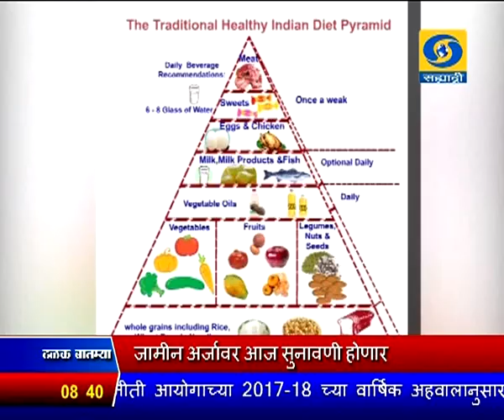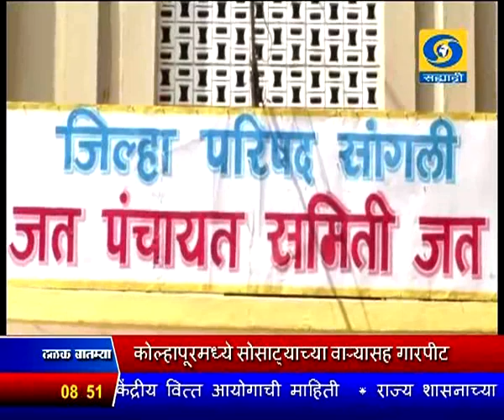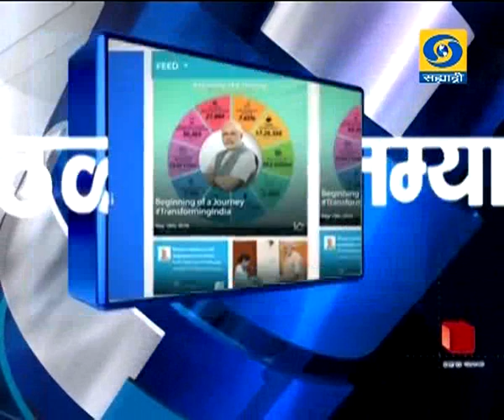सकाळी साडेआठच्या बातम्या, दूरदर्शन सह्याद्री वाहिनी..(०६ एप्रिल २०१८)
ठळक बातम्या. भाजपाच्या ३८ व्या वर्धापन दिनानिमित्त पंतप्रधान नरेंद्र मोदी देशभरातल्या कार्यकर्त्यांशी साधणार संवाद - मुंबईतल्या महामेळाव्यात,

भाजप अध्यक्ष अमित शाह यांचं मार्गदर्शन

संसदेचं अर्थसंकल्पीय अधिवेशन संस्थगित, विरोधकांच्या गदारोळामुळे आजही कामकाज होऊ शकलं नाही

काळवीट शिकार प्रकरणी, शिक्षा झालेला अभिनेता सलमान खानच्या जामीन अर्जावर अद्याप निर्णय नाही

विधानसभा निवडणुकीच्या तयारीची पाहणी करण्यासाठी कर्नाटक दौऱ्यावर असलेलं निवडणुक आयोगाचं पथक आज विविध राजकीय पक्षांबरोबर

करणार चर्चा

नेपाळचे पंतप्रधान के. पी. शर्मा ओली आजपासून तीन दिवसांच्या भारत दौऱ्यावर

कोल्हापूर जिल्ह्यातला कुस्तीपटू निलेश कंदूरकर कुस्ती खेळताना मानेवर पडून गंभीर जखमी झाल्यानंतर आज अखेर मृत्युमुखी

आयपीएल क्रिकेट स्पर्धेतल्या सामन्यांचं यंदा प्रथमच दूरदर्शनवरुनही होणार प्रक्षेपण

राष्ट्रकूल क्रीडा स्पर्धांमध्ये, भारताच्या खात्यात दुसरं सुवर्णपदक, महिलांच्या भारोत्तोलन स्पर्धेत, संजीता चानूला सुवर्णपदक तर दीपक लाथेरला

कांस्यपदक

कोल्हापूरमध्ये सोसाट्याच्या वाऱ्यासह, गारपीट, ८ एप्रिलपर्यंत संपूर्ण राज्यात तुरळक ठिकाणी पावसाचा अंदाज...